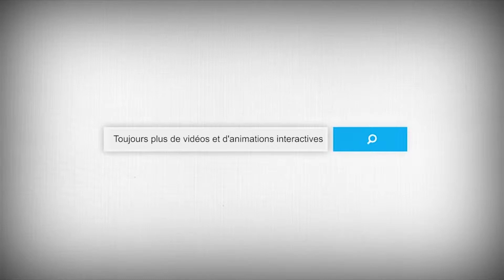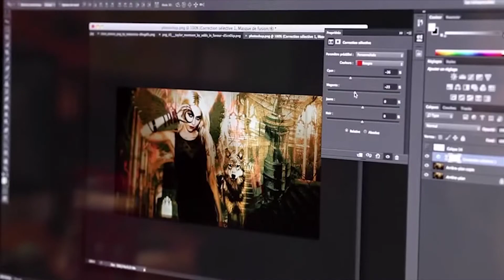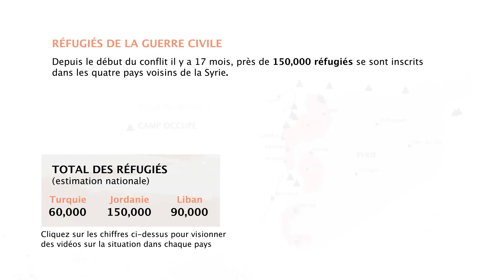Démo vidéo interactive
Cette vidéo vous donne un aperçu de ce qui est possible avec nos vidéos interactives.

Smart Cuts offers professional high quality digital video production services to high profile international companies and organizations in the Lausanne / Geneva Area, Switzerland